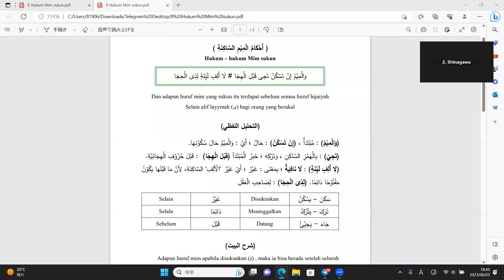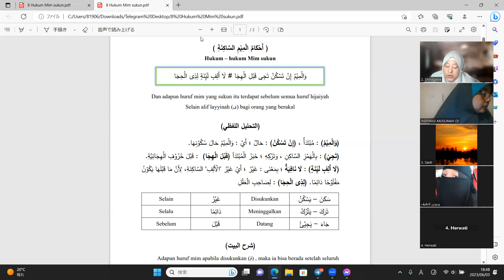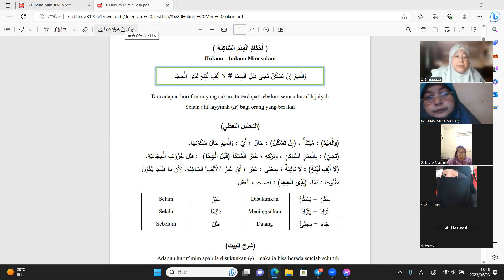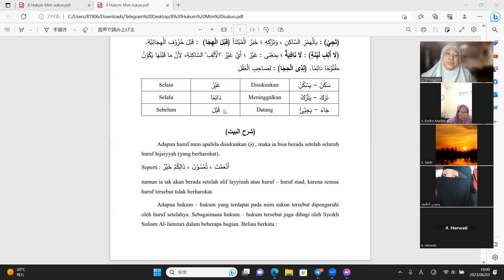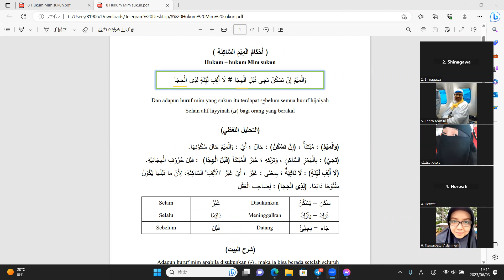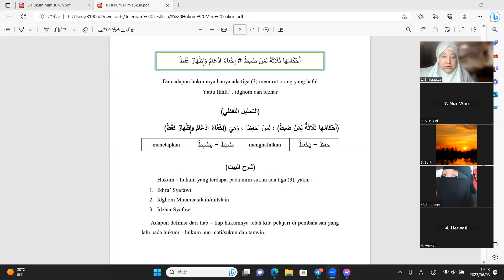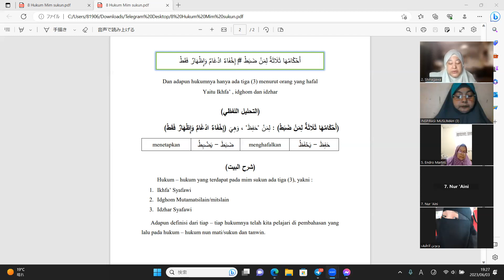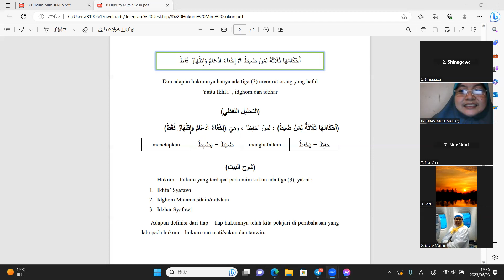Bait 18-19 bersama Ustadzah Wiwien Latief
MATN TUHFATHUL ATHFAL